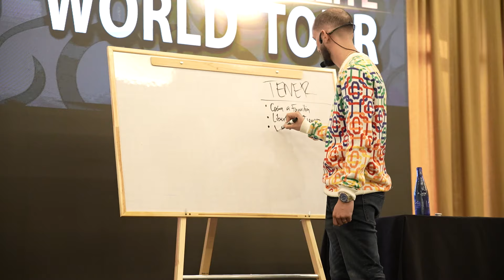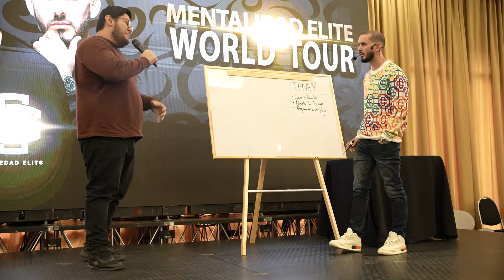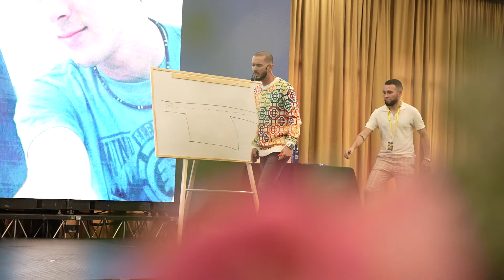MEDELLIN MENTALIDAD ELITE VLOG - Vida Real Vlog con Daniele Camero y Talitta Camero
¿Quieres ser auspiciador de este canal de YouTube?